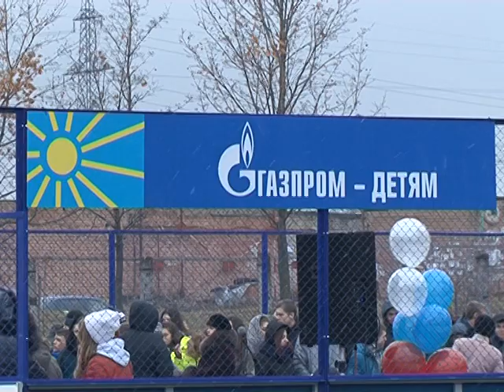Новая спортплощадка в Старом Осколе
«Газпром - детям». В области открылась еще одна спортивная площадка. На этот раз в Старом Осколе, на территории индустриального технологического техникума. Современная, многофункциональная, с резиновым покрытием, она позволяет заниматься различными видами спорта: легкой атлетикой, баскетболом, волейболом и мини-футболом.